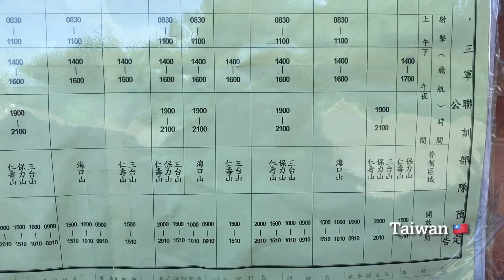《 台灣軍隊 》 航特部實彈射擊公告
這個一樣，是個實彈射擊公告。

主要的實彈射擊單位，就是我們台灣航特部。基本上。航特部的四款直升機，都會進行實彈射擊。直升機四款如下：AH-64E 、 AH-1W 、 OH-58D 、 UH-60M 。

射擊武器如下：
AH-64E 火箭彈和30機砲。
AH-1W 火箭彈和20機砲。
OH-58D 火箭彈和50機槍。
UH-60M M60通用機槍。

以上是就我知道的，但不代表我知道的正確。一樣。射擊的直升機機種和武器科目，都是由軍方他們看天氣，視情況而決定。比如：AH-64E 阿帕契直升機，它可能會進行實彈射擊。但不知道是哪天！和哪個時間點！

而我會不會去看，答案可能。
拍攝呢！？我可能不會拍吧！
為什麼！？因為拍過了，而且拍的越多，做越多影片。想想還是算了，累死了。不如去和我們鄉親，聊天博感情來的重要。您說的是不是呢！？

坦白說。拍這個影片有時會有奇遇。有好有壞。好的是遇到好的政戰官，他會請飲料。我只遇過一次。不好的呢！？就是遇到不好的政戰官，他什麼都不會跟你說，直接打電話給警察。然後叫警察來查問身份，基本上警察來會和氣的，跟我們和對身份。並叫我們注意安全。至於那個不好的政戰官，則又會在旁碎碎念。並「咬牙切齒」偷偷的罵我們是「刁民」。QQ！阿不是要「全民國防」和「敦親睦鄰」。怎麼又搞這套，暈倒。

PS：以上純屬個人所知，不代表我的正確。至於音樂，好像是無版權音樂。而那個音樂網址我就不提供了，為什麼！？因為感覺他的音樂頻道，沒很好的內容。如果要音樂，直接從這拿音樂，並複製去學習做影片。還有本人的所有影片，都不做盈利使用，謝謝。